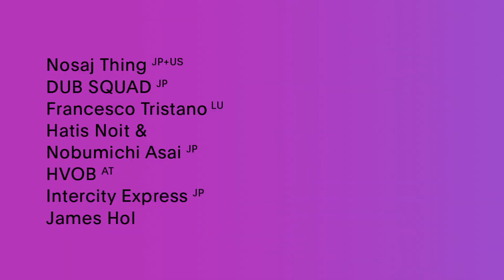MUTEK.JP 2017 開催決定 - First Wave of Artists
「MUTEK.JP 2017」は、 11月3日、 4日、 5日の3日間、 お台場の日本科学未来館を会場とし開催します。 今年も国内外の音楽家やアーティストを多数ゲストに招いて、 様々なデジタル・アート、 テクノロジー、 ライブ・エンタテインメント、 ワークショップなどを行います。

MUTEK Japan returns with its second edition from November 3 to 5, headquartered in the futuristic setting of the National Museum for Emerging Science and Innovation (Miraikan) in Odaiba, Tokyo. Boasting a diverse crowd of Japanese, Canadian and international artists MUTEK.JP 2017 is delivering an extensive program of digital art and music performances, technology showcases, panels and workshops.

第1弾出演アーティスト/First confirmed artists:

DUB SQUAD JP / Francesco Tristano LU / Hatis Noit & Nobumichi Asai JP / HVOB AT / Intercity Express & Synichi Yamamoto JP /
 James Holden & the Animal Spirits UK / Kuniyuki JP / Maotik FR/QC / Monolake DE / Myriam Bleau CA/QC / Nicolas Bernier CA/QC / Nonotak JP+FR / Nosaj Thing & Daito Manabe US+JP / Rival Consoles UK / Woulg & Push 1 stop CA/QC / Yoshinori Sunahara JP